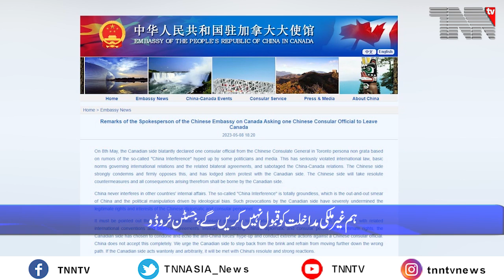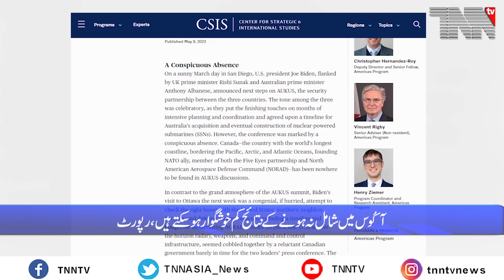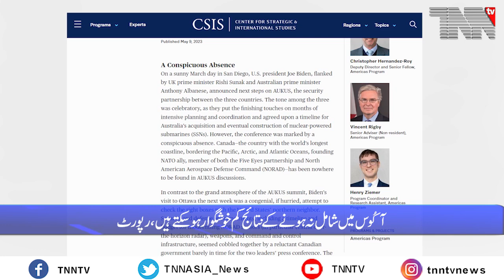Canada Top Stories May 10. 2023